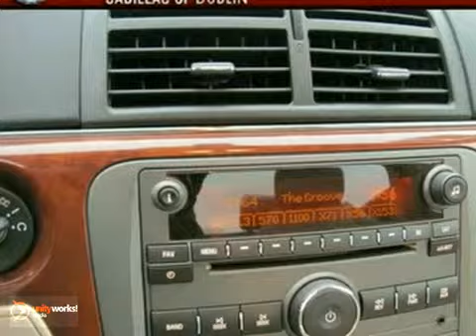2009 Saturn Aura P2196 in Columbus OH Central, OH 43017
SOLD - If you are looking for real value on a great used car, Germain Cadillac of Dublin in Columbus OH invites you to come in and test drive this 2009 Saturn Aura, stock# P2196. We are conveniently located near Columbus OH Central, OH and known for our great selection, reliability and quality. Come take a look at this 2009 Saturn Aura today.

Germain Cadillac of Dublin in Columbus OH
6755 Sawmill Rd
Columbus OH Central OH, 43017

Here, at Germain Cadillac of Dublin we offer a wide selection of quality used Cadillacs in Columbus OH offering you the most competitive prices in Columbus OH with our Live Market Pricing technology. Germain Cadillac of Dublin's used car Live Market Pricing is achieved by polling many used car websites every hour to ensure real time Value Pricing on every Columbus OH used car we sell. We don't play pricing games, we save you money and time up front!

***CLEAN CARFAX, ONE OWNER, ONLY 31K MILES, BLUETOOTH, ONSTAR/TURN-BY-TURN NAVIGATION, UNIVERSAL HOME REMOTE, REMOTE VEHICLE START, HEATED FRONT SEATS***You won't find a cleaner 2009 Saturn Aura than this all-around-performance gem. A do everything car. This is a very trustworthy mode of transportation. It is extremely roomy and versatile, one of the safest cars on the road, and has magnificent visibility. A wealth of standard amenities means that you no longer have to sacrifice. It has tons of options such as USB/CD Player/MP3 Playback, Radio data system, XM Satellite Radio, Air conditioning, Power driver seat, Power steering, and Steering wheel mounted audio controls. What is Live Market Pricing? Simple. Live Market Pricing provides the most competitive prices on all our pre-owned vehicles, all the time. Pre-owned Live Market Pricing is achieved by polling over 40,000 pre-owned websites every hour to ensure that every single customer receives real-time Value Pricing on every single Pre-Owned Vehicle we sell. We don't play the pricing games . See for yourself how we measure up to the competitors.